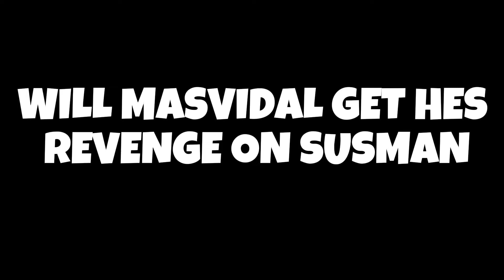MASVIDAL.EXE!!! (UFC Mobile 2)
🙈 if you enjoyed the video, you should probably watch some more!